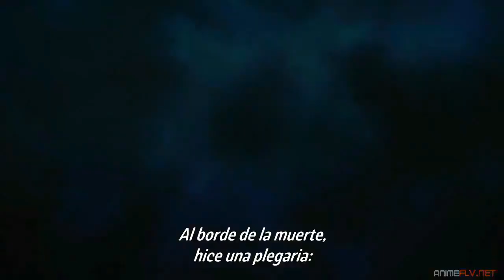LA PEQUEÑA BIBLIOTECARIA EN UN ISEKAI HONZUKI NO GEKOKUJOU REVIEW Y OPINION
una review de este anime donde una amante de los libros es la protagonista

HOLA Y BIENVENIDO AL CANAL DE ANIME Y MANGA DEL FUTURO subo videos casi a diario hay días en que puedo subir hasta 5 a Youtube  XD  Aquí podrás encontrar vídeos de : Reviews de Anime,Reviews de manga,Curiosidades, Reseñas, Teorías, Datos Curiosos, Niveles de Poder, Top 10 y MAS,de todo tipo de animes sin importar el genero ya sea animes Shounen, Seinen, Shoujo, Ecchii, Yaoi, Yuri entre otros, Los Animes de los cuales e hablado mas hasta ahora son "Boku No Hero Academia" "Given" "Tate No Yuusha" "One Punch Man", "Kimetsu No Yaiba" y aun quedan muchos mas en mi lista por explorar

GRACIE POR EL APOYO TE MANDO UN ARAZO Y SALUDO NIVEL GOD TIMER EXTREME XD